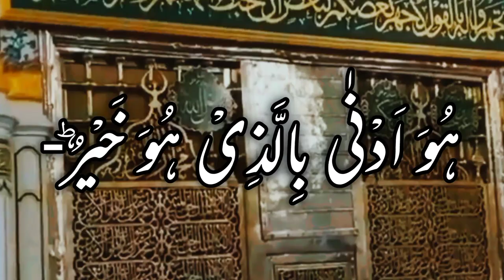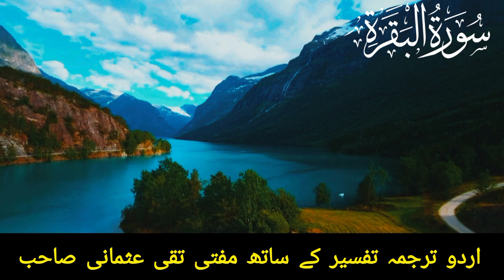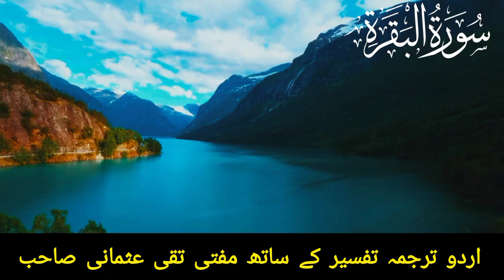Surah Al Baqarah Ruku 7 (سورة البقره) HEART TOUCHING RECITATION | Allah Ka Paigham Islam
"Assalamu Alaikum!

The topic of this video is Surah Al Baqarah Ruku 7 (سورة البقره) HEART TOUCHING RECITATION | Allah Ka Paigham Islam

Published on Fbe 25, 2024

Quran mp3
al Quran
Quran Pak

عمر اسد اللہ  تلاوة للقران الكريم
awesome style
quran recitation
quran mp3
al quran
quran pak

01.Surah Al-Fatihah
02.Surah Al-Baqarah
03.Surah Al-imran
04.Surah An-Nisa
05.Surah Al-Ma'idah
06.Surah Al- An'am
07.Surah Al- A`raf
08.Surah Al-Anfal
09.Surah At-Tawbah
10.Surah Yunus
11.Surah Hud
12.Surah Yusuf
13.Surah Ar-Ra`d
14.Surah Ibrahim
15.Surah Al-Hijr
16.Surah An-Nahl
17.Surah Al-'Isra
18.Surah Al-Kahf
19.Surah Maryam
20.Surah Taha
21.Surah Al-'Anbya'
22.Surah Al-Haj
23.Surah Al-Mu'minun
24.Surah An-Nur
25.Surah Al-Furqan
26.Surah Ash-Shu`ara
27.Surah An-Naml
28.Surah Al-Qasas
29.Surah Al-`Ankabut
30.Surah Ar-Rum
31.Surah Luqman
32.Surah As-Sajdah
33.Surah Al-'Ahzab
34.Surah Saba'
35.Surah Fatir
36.Surah Ya-Sin
37.Surah As-Saffat
38.Surah Sad
39.Surah Az-Zumar
40.Surah Ghafir
41.Surah Fussilat
42.Surah Ash-Shuraa
43.Surah Az-Zukhruf
44.Surah Ad-Dukhan
45.Surah Al-Jathiyah
46.Surah Al-'Ahqaf
47.Surah Muhammad
48.Surah Al-Fath
49.Surah Al-Hujurat
50.Surah Qaf
51.Surah Adh-Dhariyat
52.Surah At-Tur
53.Surah An-Najm
54.Surah Al-Qamar
55.Surah Ar-Rahman
56.Surah Al-Waqi`ah
57.Surah Al-Hadid
58.Surah Al-Mujadila
59.Surah Al-Hashr
60.Surah Al-Mumtahanah
61.Surah As-Saf
62.Surah Al-Jumu`ah
63.Surah Al-Munafiqun
64.Surah At-Taghabun
65.Surah At-Talaq
66.Surah At-Tahrim
67.Surah Al-Mulk
68.Surah Al-Qalam
69.Surah Al-Haqqah
70.Surah Al-Ma`arij
71.Surah Nuh
72.Surah Al-Jinn
73.Surah Al-Muzzammil
74 Surah Al-Muddaththir
75.Surah Al-Qiyamah
76.Surah Al-'Insan
77.Surah Al-Mursalat
78.Surah An-Naba'
79.Surah An-Nazi'aat
80.Surah Abasa
81.Surah At-Takwir
82.Surah Al-Infitaar
83.Surah Al-Mutaffifin
84.Surah Al-Inshiqaq
85.Surah Al-Burooj
86.Surah At-Tariq
87.Surah Al-A'la
88.Surah Al-Ghaashiyah
89.Surah Al-Fajr
90.Surah Al-Balad
91.Surah Ash-Shams
92.Surah Al-Lail
93.Surah Ad-Duha
94.Surah Ash-Sharh
95.Surah At-Tin
96.Surah Al-Alaq
97.Surah Al-Qadr
98.Surah Al-Baiyyinah
99.Surah Az-Zalzalah
100.Surah Al-Aadiyaat
101.Surah Al-Qari'ah
102.Surah At-Takaathur
103.Surah Al-Asr
104.Surah Al-Humazah
105.Surah Al-Feel
106.Surah Quraish
107.Surah Al-Maa'oon
108.Surah Al-Kauthar
109.Surah Al-Kaafiroon
110.Surah An-Nasr
111.Surah Al-Masad
112.Surah Al-Ikhlaas
113.Surah Al-Falaq
114.Surah An-Naas